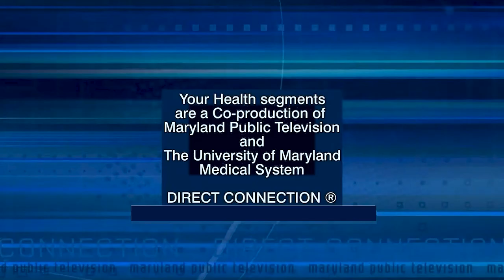Your Health: Immunization Awareness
In this Your Health segment, Deborah Jones-Shook, a Certified Registered Nurse Practitioner at University of Maryland St. Joseph Medical Center, discusses the importance of being up-to-date with immunizations and vaccinations.